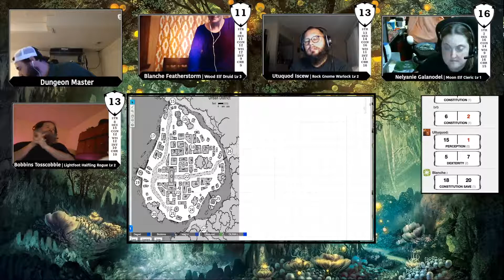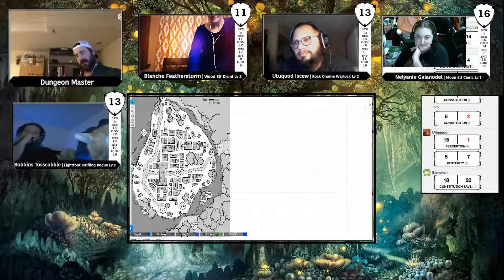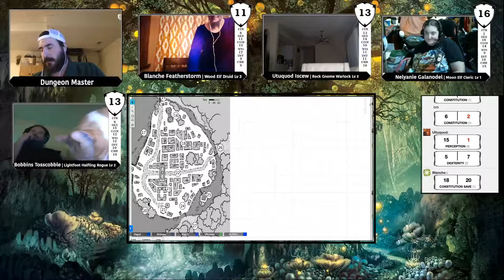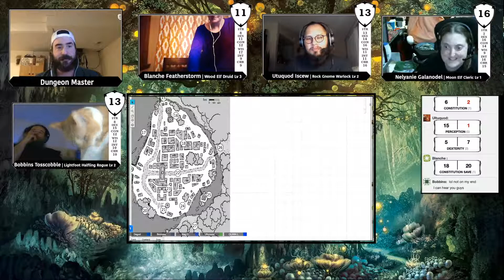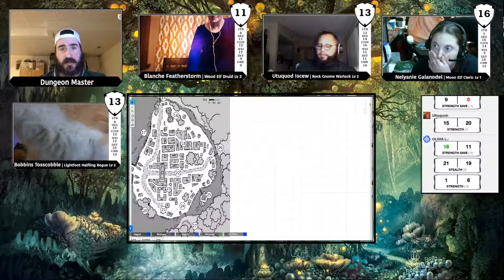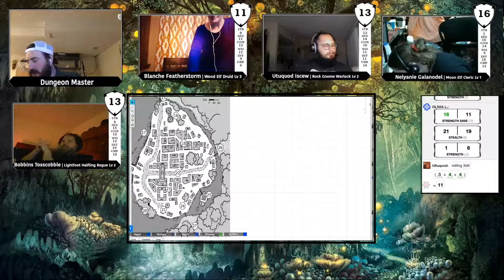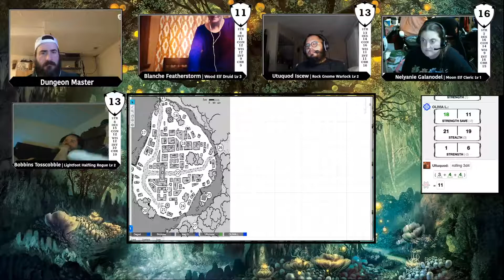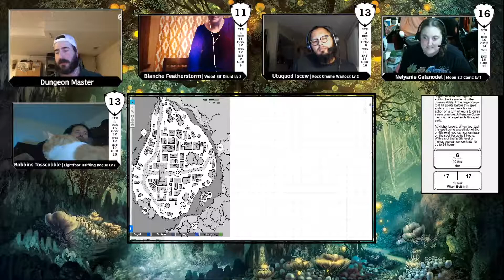Casters Gala | Kegs Guild | The Chronicles Campaign 1, Episode 10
Party in Planktown and anyone who's anyone is invited.

Watch us live on Twitch:  Wednesdays at 8pm CT